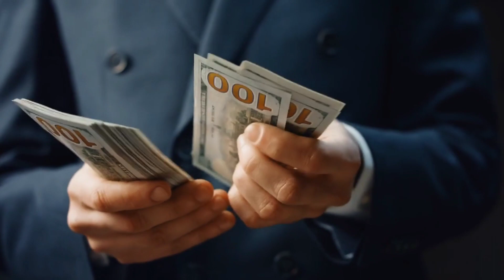Man counting cash using his fingers Stock Video | Male count a Cash Copyright free video | Pixadisc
Solved Queries
1) Man counting cash with his hands Stock Video
2) Man counting cash with his hand Stock Footage
3) Man counting cash with his hand Copyright free video
4) Male counting cash using his fingers Stock Video
5) Male counting cash using his fingers Stock Footage
6) Male counting cash using his fingersCopyright free video
7) Boy is counting US Dollar Cash Royalty free Video
8) Boy adding up money with his hands Stock Video  9) Boy adding up money with his hands Stock Footage
10) Boy adding up money with his hands copyright free video
11) Counting in Slow motion Cinematic Video
12) Young man is counting US Dollar cash Royalty free video
13) Stock Video
14) Stock Footage
15) Copyright Free video
16) Royalty free video

_____ :- This channel is all about stock videos  and music. Note:- This video is only for the purpose of sharing the information or knowledge not to hurt with the feelings of anyone.